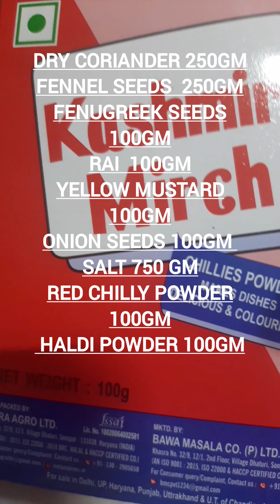aam ka aachar/5 किलो आचार के लिए कितना सामान चाहिए